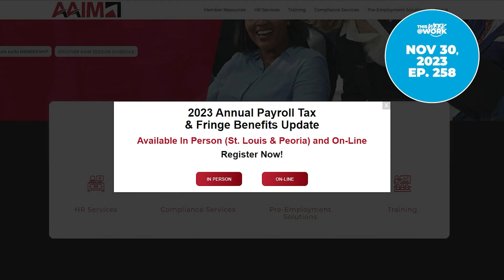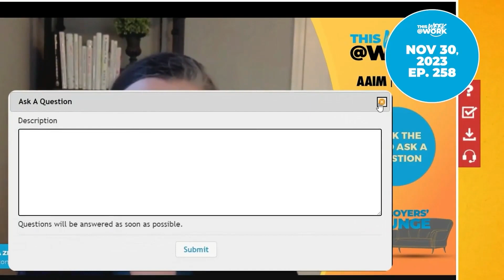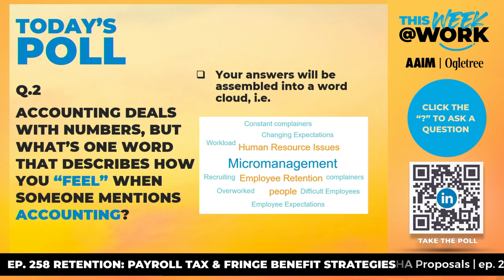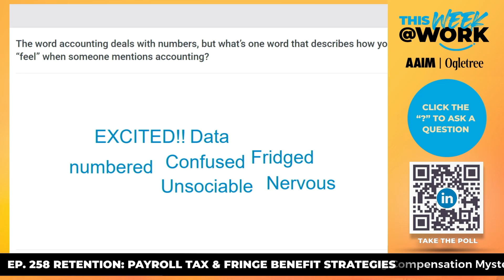How To Retain:Payroll Tax & Fringe Benefit Strategies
ep258: In this episode of "This Week at Work," Phil Brandt, the president and CEO of AEM Employers Association, discusses the latest developments in the workplace. The episode highlights the importance of staying updated on payroll tax and fringe benefits and features Amanda Dusseld, a CPA and instructor who shares her expertise in this area. The episode also includes a "Lawyer on the Clock" segment delves into the intersection of unions and AI in the workplace.
00:37 Stay updated on payroll tax.
05:31 Increased cooperation between OSHA and NLRB.
00:13:24 Unions negotiate AI workplace regulations.
00:20:38 Practical experience in entrepreneurship education.
00:25:19 Remote workers and multi-state taxation.
00:29:00 Remote work and state boundaries.